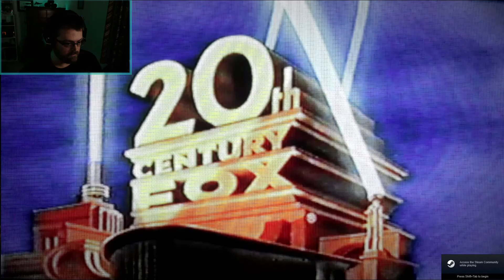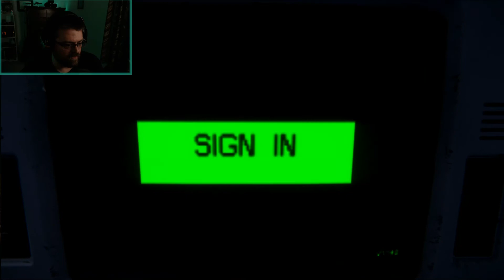Alien Isolation | Halloween Gameplay Part 1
This Halloween I'm celebrating by playing survival horror games. This segment I'm playing Alien Isolation, which is a story about Amanda Ripley as she tries to find news of her mother who was the protagonist of the series of Aliens movies.